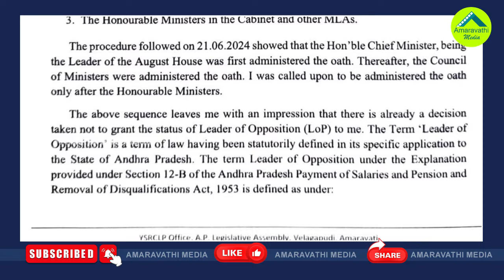జగన్ మళ్ళీ అసెంబ్లీకి వెళతారా..వ్యూహం ఇదేనా?| Will YS Jagan Go To The Assembly As A Common MLA?